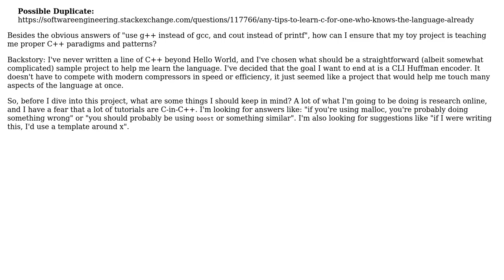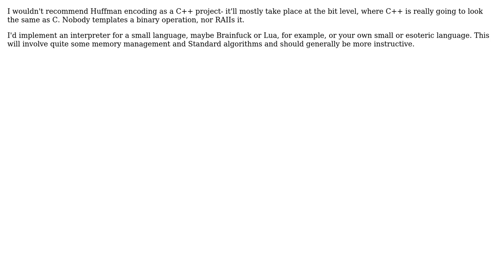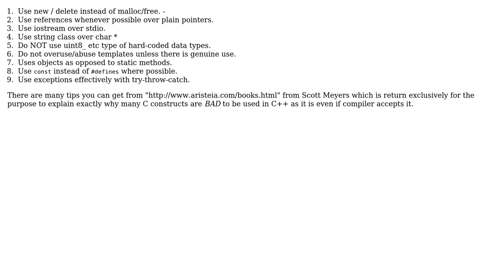Software Engineering: How can I make sure I'm writing C++ like it's meant to be written?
With thanks & praise to God, and with thanks to the many people who have made this project possible! | Content (except music & images) licensed under CC BY-SA | Music | Images & others | With thanks to user emsr user Dipan Mehta user DeadMG user Bryan Boettcher and the Stack Exchange Network Trademarks are property of their respective owners. You are responsible for your own actions.